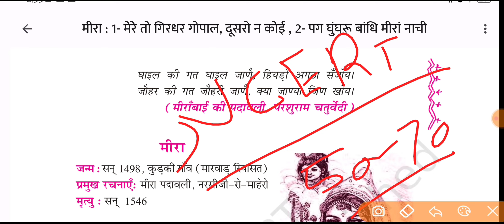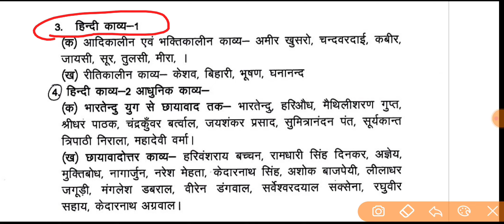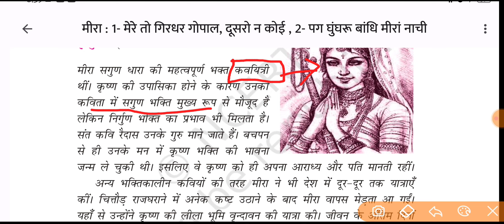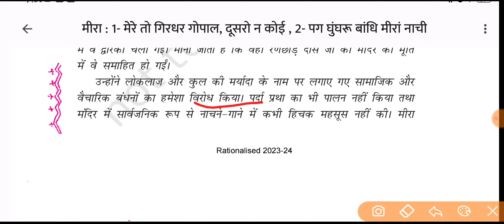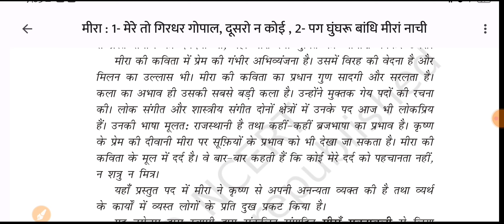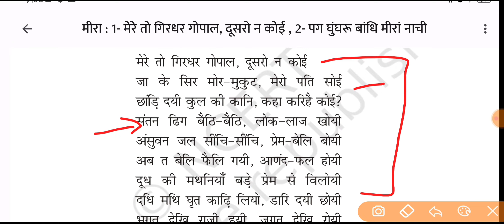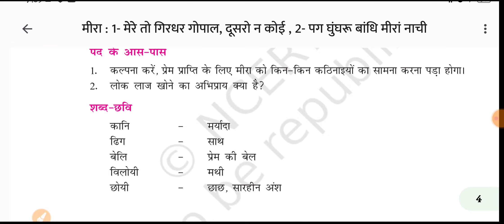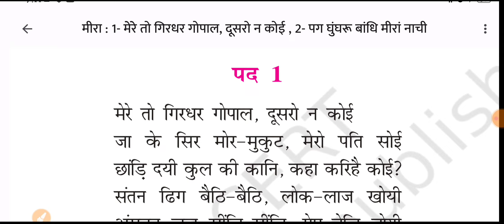LT Hindi NCERT Class-11 / एल टी हिंदी, मीरा बाई/Hindi Sahitya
LT Hindi NCERT Class-11 / एल टी हिंदी, कैसे करें तैयारी /Hindi Sahitya

LT Hindi Syllabus/ एल टी हिंदी पाठ्यक्रम, संपूर्ण विश्लेषण, कैसे करें तैयारी  By Yogita Ma'am.

LT hindi
LT hindi ki taiyari